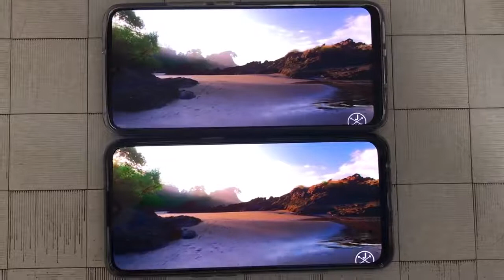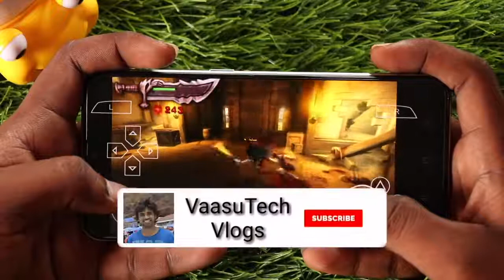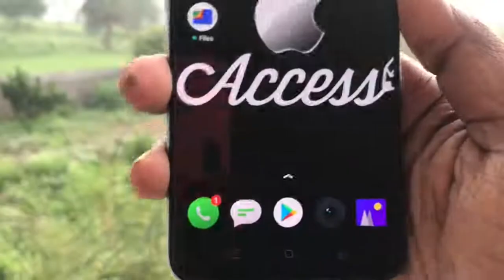Realme XT Full Review With Pros & Cons In Telugu